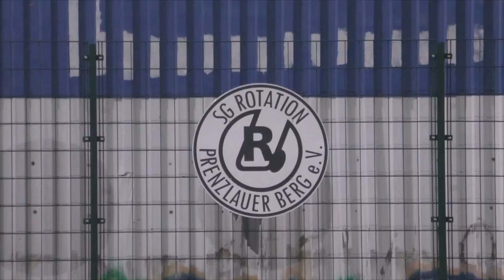SG Rotation Prenzlauer Berg - VfB Fortuna Biesdorf II (2. Spieltag, Bezirksliga, Staffel 3)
Zwei verschiedene Halzeiten - Rotation mit starkem Comeback!

2. Spieltag (28.08.19)

Tore:
0:1 Lukas Schönfeld
0:2 Mohammad Baroud
0:3 Christopher Breu (ET)
1:3 Björn Dohnke
2:3 Felix Schönbeck
3:3 Leonard von Helden

Aufstellung SG Rotation Prenzlauer Berg:
24 Tim Rädlein, 2 Christopher Breu, 3 Felix Schönbeck, 4 Belek Wunderlich, 5 Elias Zurob, 7 Roland Tomaschitz, 8 Tim Jansen, 9 Enrico Gärtner, 10 Björn Dohnke, 12 Marcel Eidner, 18 Muhammed Kijera

Einwechelspieler:
1 Manuel Kessler, 6 Julius Wohlrab, 11 Luan Baranowski, 13 Felix Legeland, 14 Leonard von Helden, 15 Josa Zeitlinger

Trainer:
Toralf Schwerinski

Aufstellung VfB Fortuna Biesdorf II:
1 Marc Conrad, 3 Reyk Maukisch, 4 Lukas Schönfeld, 6 Mohammad Baroud, 9 Carlo Attardi, 11 Sirko Seigewasser, 18 Marcus Schulze, 19 Norman Streubel-Raidt, 21 Kenneth Schleusner, 24 Pascal Wicenty, 30 Kevin Borowski

Einwechselspieler:
12 Ben Schilling, 10 Tim Schwabe, 13 Tino Säger, 15 Felix Wahlandt, 17 Niclas Becker

Trainer:

Sven Claußnitzer

Produktion: Jannik Josupeit
Kommentar: Malte Harke